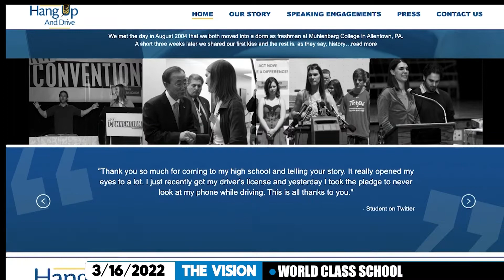Falcon Vision; Season 2, Episode 4